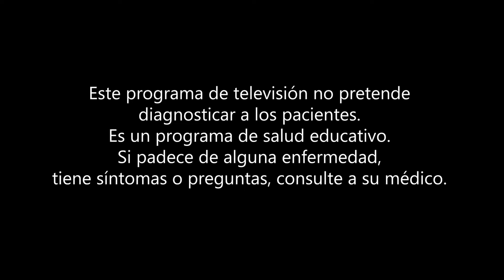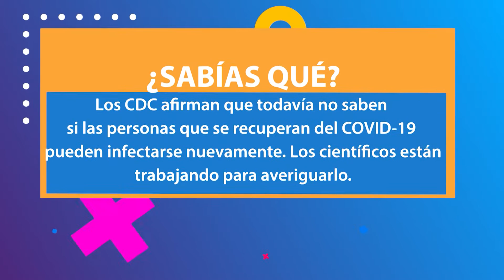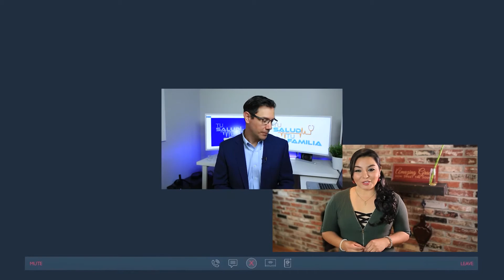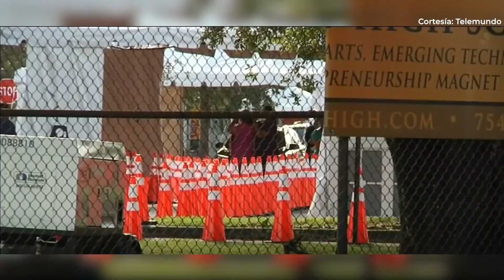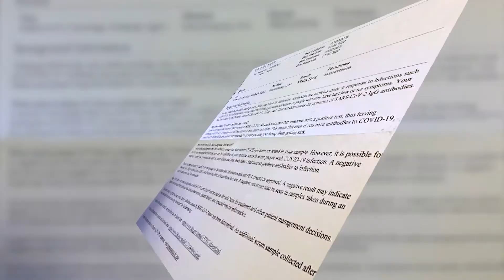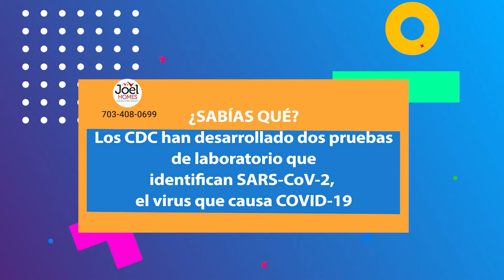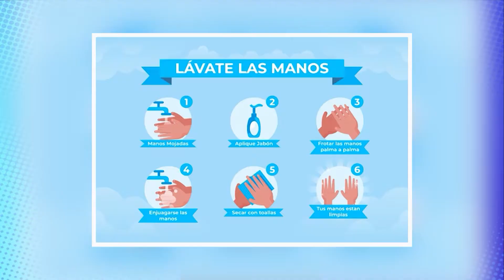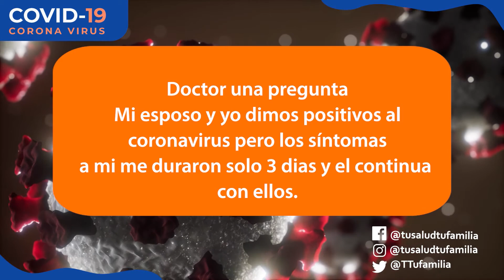PRUEBA COVID 19 - TU SALUD TU FAMILIA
Todos los días escuchas sobre la prueba para detectar si tiene el virus covid-19, pero
qué es? Cómo funciona? Cómo se hace? Cómo se leen los resultados? qué debe hacer
si la prueba sale negativa o positiva? Bueno.. la respuesta a todas estas preguntas las
tenemos hoy en nuestra programa, es un gusto que nos acompañen.
Primero, quiero contarles que hay dos tipos de pruebas de coronavirus: pruebas
virales y pruebas de anticuerpos.
• Una prueba viral le indica si tiene una infección.
• Una prueba de anticuerpos le permite saber si tuvo una infección en el pasado.
Una prueba de anticuerpos puede no mostrar si está cursando una infección,
porque su organismo puede demorar 1 a 3 semanas después de la infección en
crear anticuerpos. Es posible que tener anticuerpos contra el virus que causa el
COVID-19 lo proteja de volver a ser infectado por el virus. Si esto ocurre, no
sabemos qué nivel de protección pueden aportar los anticuerpos ni cuánto puede
durar.
Ya sea que el resultado de su prueba de detección viral o de anticuerpos de COVID-19
sea positivo o negativo, igual debe tomar medidas preventivas para protegerse y
proteger a los demás. Les recordamos de nuevo la importancia del uso de las
mascarillas, lavarse las manos, mantener el distanciamiento social, y no salir a lugares
que realmente no necesita.